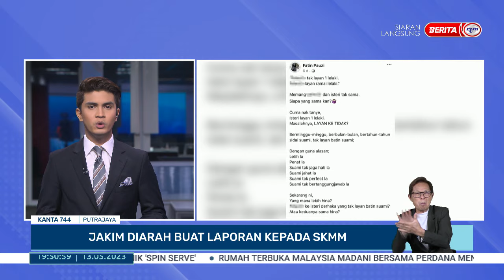13 MEI 2023 - KANTA 744